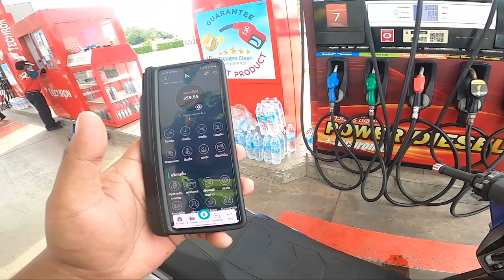let's go / F350